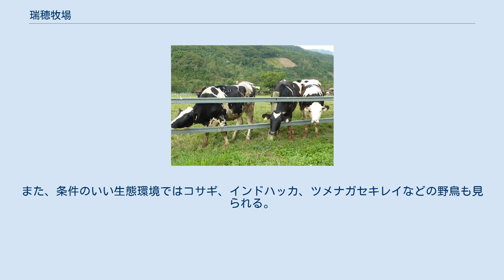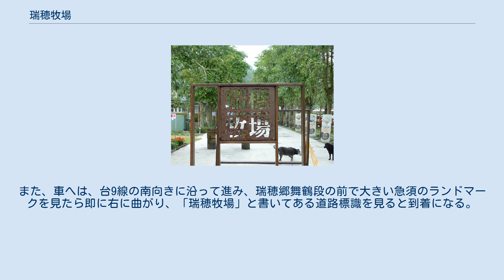瑞穂牧場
瑞穗牧場の入り口 瑞穂牧場（ルイスイムーチャン、ずいすいぼくじょう）は、台湾花蓮県瑞穂郷に位置する牛乳メーカーの観光牧場である。
 瑞穂牧場のある土地は1969年当初、パパイヤ畑であった。
1985年の台風でパパイヤが全滅し、牧場主は経営方針を風災に遭っても損失の少ない乳牛（ホルスタイン）の放牧に転じた。
これで瑞穂牧場が成立し、乳製品の生産をはじめた。
1998年から牛乳の販売を統一企業に委託し、牛乳ブランド「統一瑞穂鮮乳」となって、台湾全土に普及する。
その後、政府の農業観光の推進により、訪問者が増加したため、多元的な観光牧場の展開に向かってゆく。
 入場料は無料。
牧場内は木製のピクニックテーブルセット、展望台、お手洗い、散策歩道、自転車道、記念品販売センター、駐車場などの施設が整備されている。
 瑞穂牧場は舞鶴台地の下方にある紅葉渓と秀姑巒渓の合流点にある。
ここも中央山脈、海岸山脈、花東縦谷の間の土地で面積は40甲（およそ38.79ヘクタール）である。
中央山脈に発する清らかな水で良質な牧草が育まれている。
ホルスタインは汚染されていない空気、水、牧草で飼育されている。
 ホルスタインの放牧のほかにダチョウの観覧エリアも整備されている。
ホルスタイン、ダチョウに牧草を与える体験が有料で可能。
また、条件のいい生態環境ではコサギ、インドハッカ、ツメナガセキレイなどの野鳥も見られる。
 毎日20トンほどの牛乳を生産している。
また、さまざまな乳製品（ヨーグルト、乳製の饅頭、乳製のアイスクリームなど）の生産および販売もおこなっている。
 台鐵台東線瑞穂駅から車で10分ほどで着く。
「台湾好行－花東縱谷線」という観光バスの利用もできる。
また、車へは、台9線の南向きに沿って進み、瑞穂郷舞鶴段の前で大きい急須のランドマークを見たら即に右に曲がり、「瑞穂牧場」と書いてある道路標識を見ると到着になる。